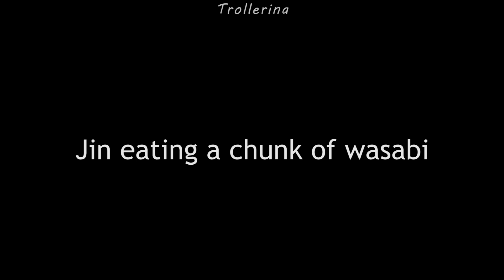bts moments i think about late at night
BTS is comedy gold and there are a few clips of them that will make me laugh no matter how many times i see them. Maybe my humor is dank, but it's always a fun time with these 7 i̶d̶i̶o̶t̶s̶  (geniuses) around !

these are just funny bts clips from twitter, bts run, bangtan bombs, stage clips etc. some of them are fan edits too :)

BTS RM or Rap Monster (Namjoon) moments
BTS Jin (Seokjin) moments
BTS Suga (Yoongi) moments
BTS J-Hope (Hoseok) moments
BTS Jimin moments
BTS V (Taehyung) moments
BTS Jungkook moments

title: BTS moments i think about late at night